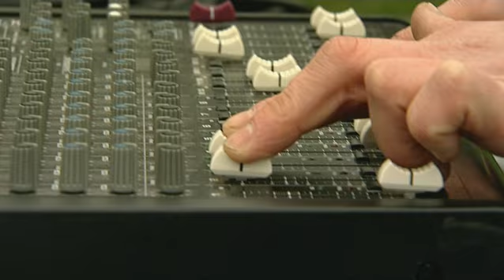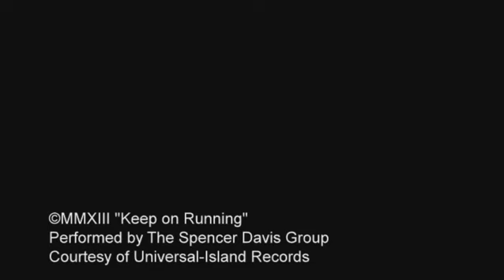Hotelympia 10k Launch 2013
The Hotelympia 10k will be taking place on Sunday 27th April 2014 at 10.30am

and see why you should take part and raise vital funds for The Springboard Charity!

The Springboard Charity is a forerunner in helping young, unemployed and disadvantaged people improve their prospects for economic well-being. We provide opportunities for sustainable employment, or vibrant careers in hospitality, leisure and tourism.